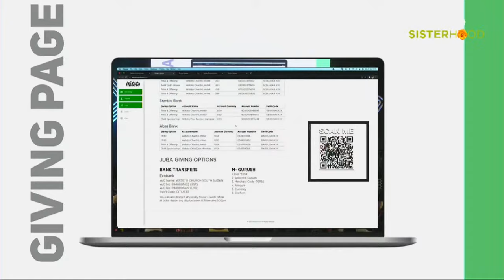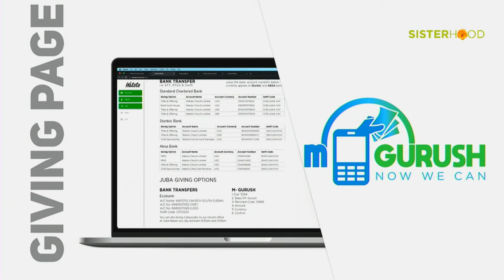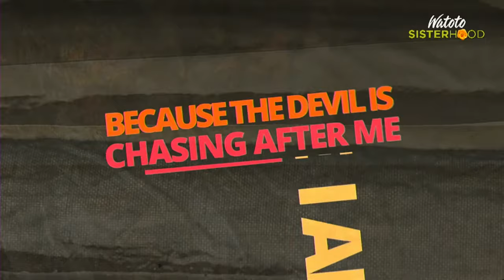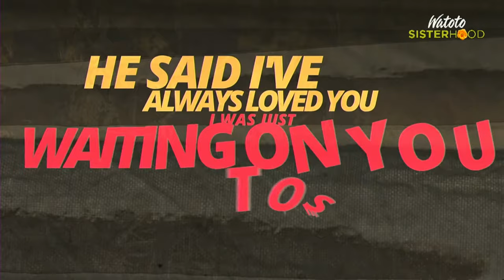SISTERHOOD BIG GATHERING 2024 - SESSION 1